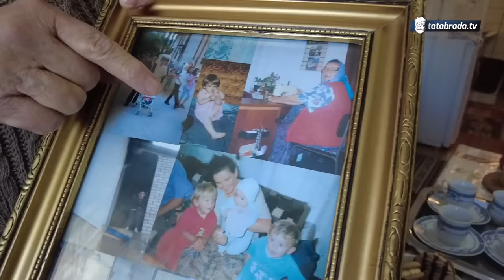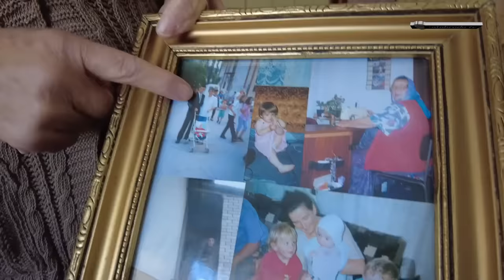ZA RAKIJU BI DALI I ŽENU I DJECU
U Plahovićima kod Kladnja posjetili smo porodicu Halilović koji su među jednim od najstarijih bračnih parova Kladnja. Kako život piše stranice tako su i oni odlučili da mnoge svoje stranice ispričaju uz razna sjećanja: od najljepših do onih najtežih!
Danas donosimo prvi dio priča njihovog života.

ĆEHAJE B.B,
Srebrenik 75350